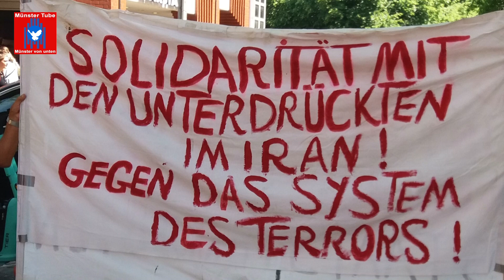Münster: Soli-Kundgebung mit den Protestierenden im Iran– Dr. Georgios Tsakalidis (Rat & IR Münster)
Seit dem gewaltsamen Tod der 22-jährigen Kurdin Jina Mahsa Amini Mitte September 2022 in Polizeigewahrsam im Iran, veranstaltet der Verein für politische Flüchtlinge Münster, in Kooperation mit der Persisch – Deutschen Kulturbrücke (Pol e.V.) und Internationalist*innen, jeden Samstag in Münsters City, Soli-Aktionen mit der feministisch geführten Revolution im Iran. Auch am 3. Juni 2023 versammelten sich auf dem Stubengassenplatz in Münster wieder Menschen, um sich mit den Protestierenden im Iran zu solidarisieren. Die nächste Aktion findet am 17. Juni 2023, wieder von 14 bis 15 Uhr auf dem Stubengassenplatz in Münster statt.